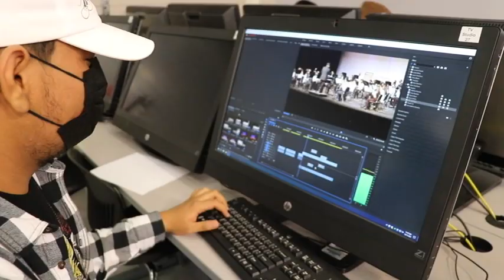COHS WPTV - 10/18/21